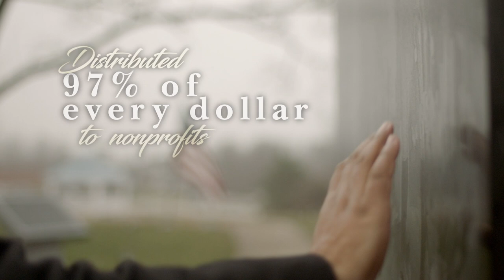Because a Colonel Gave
Last year, the Honorable Order distributed more than $2,100,000 to nonprofits throughout the state. This is only possible because of the generosity of Kentucky Colonels around the world. Because a Colonel gave…